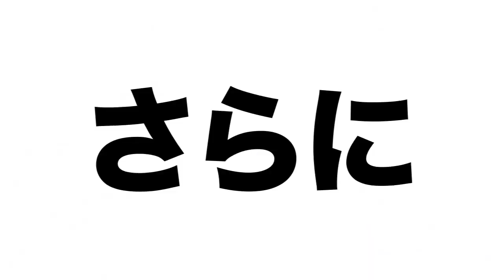ギター演奏前はストレッチした方が良い？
あなたに最適なレッスンが見つかるフローチャート

【教材】Hidenori流速弾き理論 (メールサポートや生放送サポート付)
【レッスン】ギター教室｢Hidenori Music School｣ 完全マンツーマンレッスンです。

Hidenoriです。

メインの活動はギター講師、音楽理論講師です。ギターを上達させる研究は日本一だと自負しています。その他レコーディング、作詞作曲編曲、ライブサポート等など音楽関係を幅広くやっています。

音楽以外では会社経営、主にシステム関連、コンサルなどをやっています。

ギターを教えることについてなにをやっているかというのはこちらの動画でまとめています。是非ご覧下さい。

なぞるだけシリーズを１から全部まとめた再生リストがありますので是非全て挑戦してみてください。

★どれだけ練習しても上達しない人へ
↓この動画を見て下さい。

■初心者の大多数が勘違いしているクリーンと歪みでの練習方法について

※電話の方が対応が早いです。

( ＠ｗ＠)ﾉ